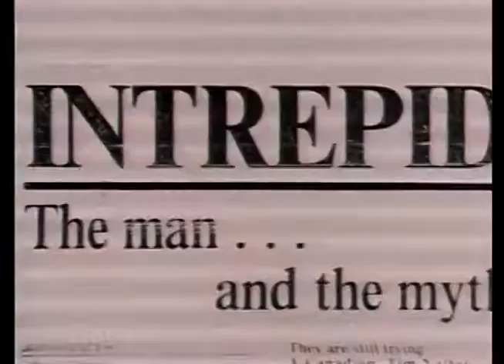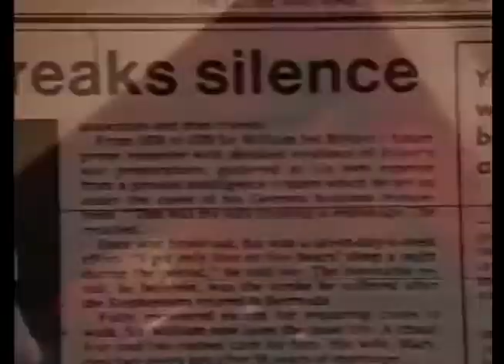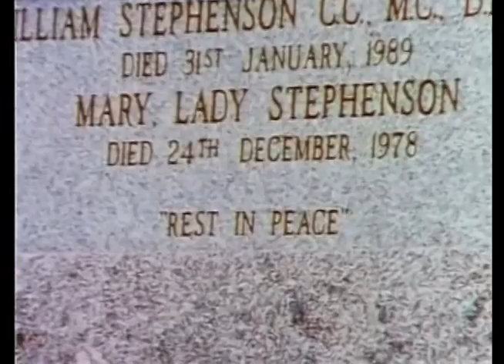07 - The Quiet Canadian (Performance Version)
Sir William Stephenson received this nickname from the American playwright Robert Sherwood during WWII because his focus was on doing the right thing and not being concerned with taking credit for it. He is much better known as A Man Called Intrepid, the title of a bestselling book about his wartime exploits published in 1973 (and movie starring David Niven)..
Sir William was born in 1897 into the Icelandic community in Winnipeg, Manitoba.  He was given up for adoption as a baby to the neighbours because his father had died and his mother couldn't afford to raise 3 children (his real last name was Stanger).
He served in WW I, fought and was gassed in the trenches, recovered his health, then earned his pilot's wings in Britain and became an ace before being shot down and imprisoned.
In 1922, Sir William was the co-discoverer of a machine that transmitted photography wirelessly. It allowed for the leap in photo use in newspapers, and was a precursor to television. The royalties made him very wealthy and his business interests spanned the globe. He became one of those who was well aware of the Nazi rearmament of Germany in the '30s.
In May of 1940, Winston Churchill (newly-returned to power after the shattering defeat at Dunkirk) sent him to New York City, in charge of British counter-espionage in the Western Hemisphere. He recruited over 800 Canadian women to staff his organization, based in The Rockefeller Center. The details are too lengthy for this summary, but he was instrumental in the outcome of the war, became the first non-American to be awarded the US Presidential Medal of Merit, and was knighted by King George.
After the war, Sir William lived in Jamaica, and was a neighbour of Ian Fleming during the period of the James Bond novels -- and most certainly a source of some of the stories' spy adventures.
 He also filled his postwar life with acts of altruism, helping to further the welfare of people everywhere. In my opinion, he is a great example of a life well-lived.
I was lucky enough to meet and spend time with Sir William in early 1985 -- he was kind and very funny, as well as being one of the smartest people I've ever met. I'll always remember, among other things, him telling me, "Men should not make war on each other, but instead on poverty, disease, and ignorance."

A video note -- we did 2 versions, the first a documentary-style, and the second, at the suggestion of promotion-folks, with some footage of me.

A musical note: the wave sounds at the beginning and end of the tune were recorded in White Rock, BC, right across from where we opened our retail gift shop, 55-55 MARINE DRIVE  (!).

For further reading: The True Intrepid, by Bill Macdonald, published by Timberholme Books in 1999, is a bestseller which I had the privilege to edit (available on our website).